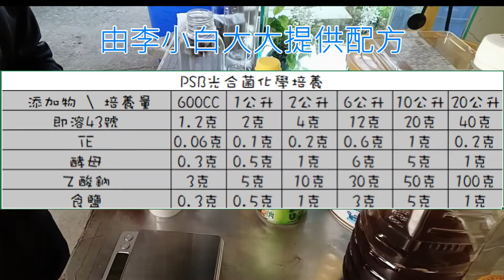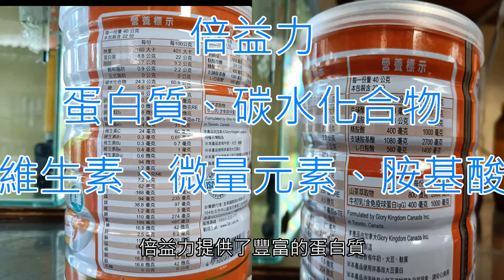PSB培養實驗4【各種培養基測試】準備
本次實驗準備4種培養基，分別為：

1.化學組
2.雞蛋組
3.EBIOS
4.奶粉

測試哪一種能培養成功？
哪一種培養速最快？

注意：影片中化學培養的表格內容有錯誤，請大家使用時注意一下！
6公升培養酵母添加量為3克
20公升培養酵母添加量為10克
20公升培養食鹽添加量為10克

免責聲明：本片內所有動畫、音效/配樂均屬該音效/配樂作者所有，如有侵權，請告知刪除，謝謝！